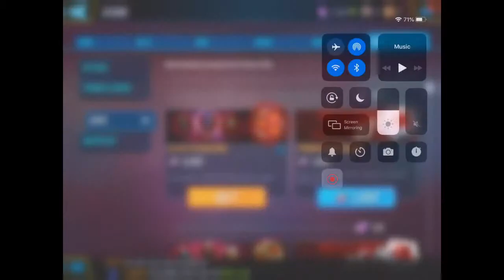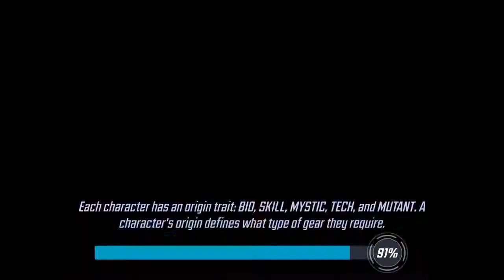Marvel Strike Force (The X-Men Have Been Captured)